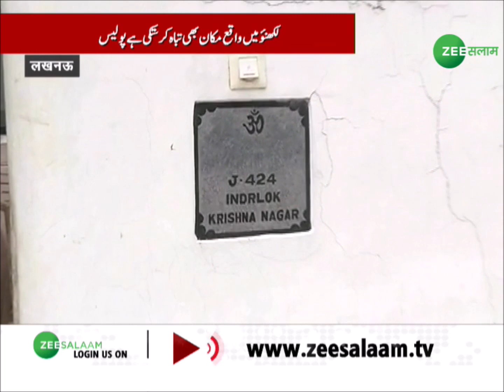Vikas Dubey का दूसरा घर भी ढ़हा सकती है पुलिस | घर को लेकर विकास दुबे के भाई की अहलिया ने दिया बयान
➡️ विकास दुबे के दूसरे घर को भी ढ़हा सकती है पुलिस इस मामले को लेकर विकास दुबे के भाई की अहलिया का बयान सामने आया है, उनका कहना है कि यह घर उनके नाम से है और इस पर विकास दुबे का कोई अधिकार नहीं है।
➡️ VikasDubey का दूसरा घर भी ढ़हा सकती है पुलिस
➡️ KanpurCase: आगे भी ऐसी कार्रवाही जारी रहेगी बोले IG कानपुर रेंज